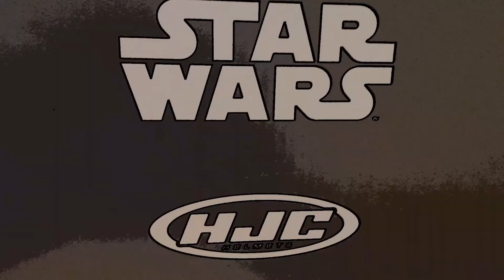Star Wars Stormtrooper Motorcycle Helmet Unboxing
Star Wars Helmet Unboxing. An HJC CS-R3 Stormtrooper motorcycle helmet